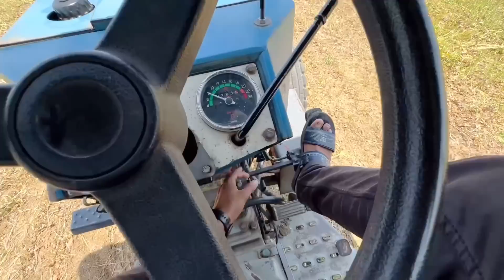मूंग की कटाई चालू 🌱 Day-1 / Jhon Deere 5205 vs 2 MB plough/ vlog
धन्यवाद।  🙏